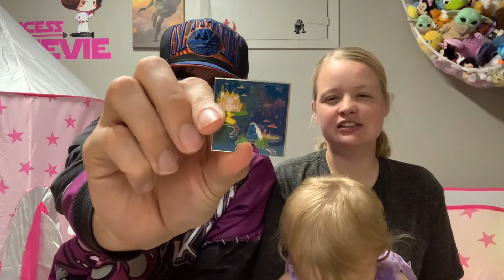Unboxing loungefly Disneyland resort 65th Anniversary puzzle pin box.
Unfortunately I do not believe you can get these pins online anymore.